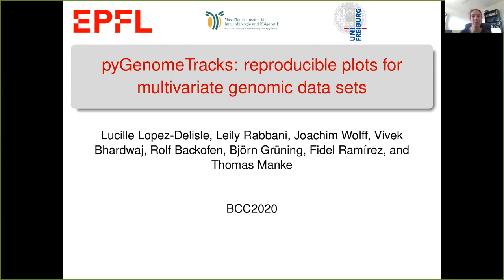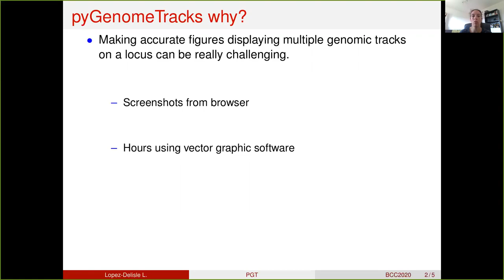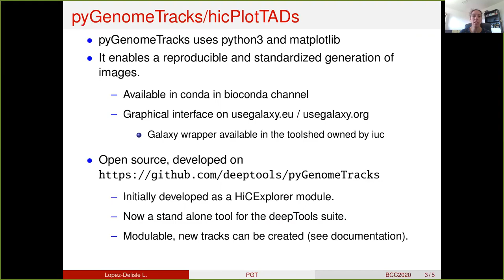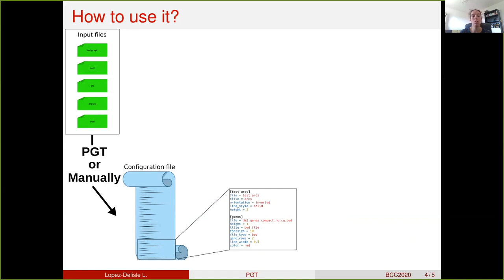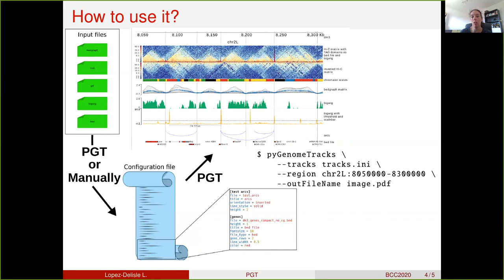BCC2020 B4b 2 Lucille Lopez Delisle pyGenomeTracks Reproducible plots for multivariate genomic da